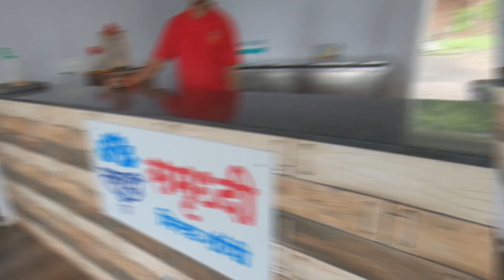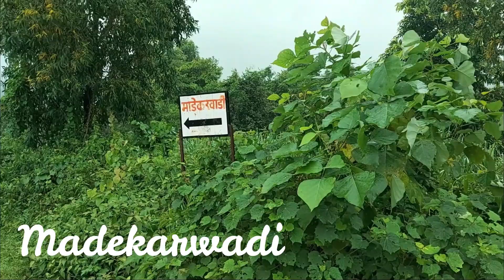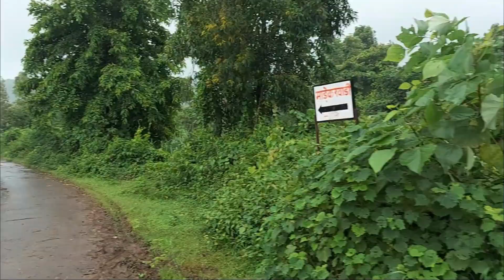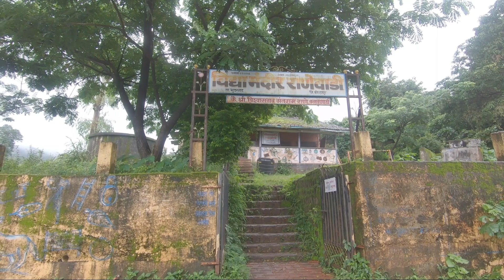Kille Bhudargad | किल्ले भुदरगड | Part 1 | Kolhapur | Maharashtra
कोल्हापूर पासून 55 km पासून असलेल्या गारगोटी शहरा नजीक चा भुदरगड तालुक्यातील हा किल्ला.
1360 च्या आसपास चा किल्ला राजा भोज दुसरा याने याची स्थापना
आदिलशाही
मुघलशाही
नंतर
मराठ्यांचा भगवा फडकवला गेला आणि
छत्रपती शिवाजी महाराजांनी जातीने लक्ष घालून डागडुगी केलेला भुदरगड आणि सामानगड किल्ला
नंतर च्या काळात करवीर करांच्या हातून हा किल्ला गेला तो इंग्रजांच्या काळात
आणि तेथून लागली ती या किल्ल्याची उतरती कळा
इंग्रजांनी ना तट बंदि सोडली ना बुरुज ना कोणती भव्य दिव्य वास्तू
आज ही 3 तास काढून जा
पावसाळा आणि हिवाळा अगदी उत्तम
उन्हाळा जाणार असाल तर सकाळी लवकरची भेट अगदी उत्तम
मार्ग-कोल्हापूर/कागल - मुधाळ तीठा-गारगोटी-पुष्पनगर-रानेवाडी-भुदरगड किल्ला

बघण्याची ठिकाणे
तटबंदी
भैरवनाथाचे मंदिर
भुंगिरा
पश्चिम तट
दूधसागर तलाव
2 छोटे तलाव
महादेव
मारुती
बकुबाई च मंदिर

एकदा जाल खुश व्हाल
Search
With
MotivationalSumit

धन्यवाद